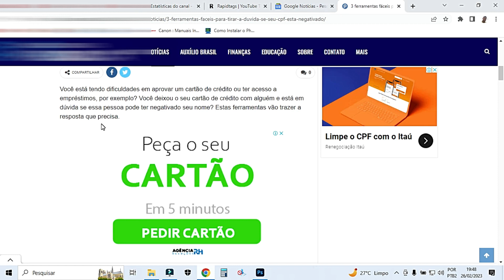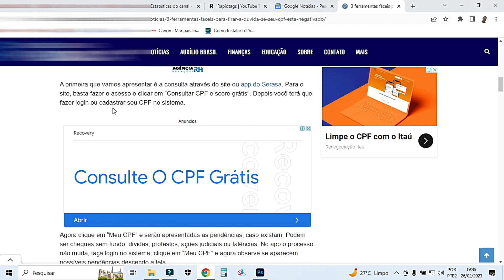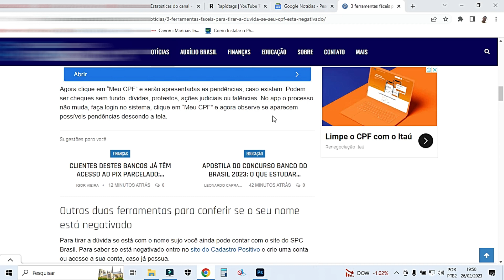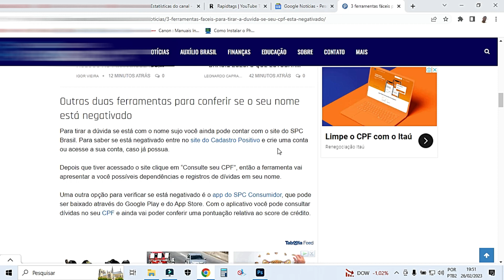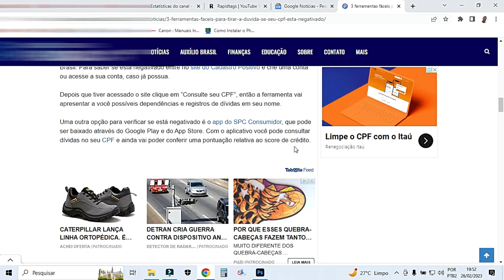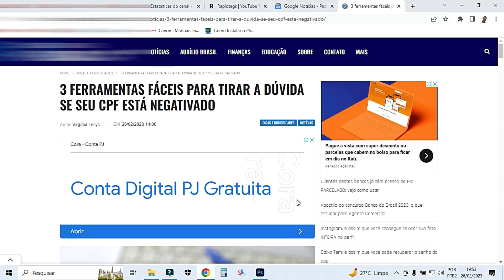3 FERRAMENTAS FÁCEIS PARA TIRAR A DÚVIDA SE SEU CPF ESTÁ NEGATIVADO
Você está tendo dificuldades em aprovar um cartão de crédito ou ter acesso a empréstimos, por exemplo? Você deixou o seu cartão de crédito com alguém e está em dúvida se essa pessoa pode ter negativado seu nome? Estas ferramentas vão trazer a resposta que precisa. A primeira que vamos apresentar é a consulta através do site ou app do Serasa. Para o site, basta fazer o acesso e clicar em “Consultar CPF e score grátis”. Depois você terá que fazer login ou cadastrar seu CPF no sistema. Seja bem vindo todos aqui no canal obrigado por interagir aqui no canal e fazer parte da comunidade.